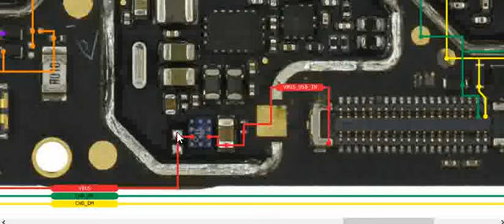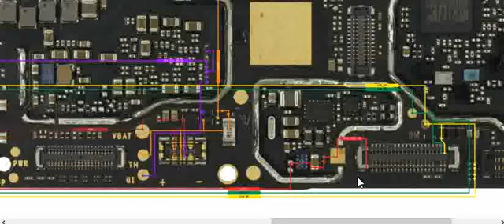POCO M2 CHARGING WAYS